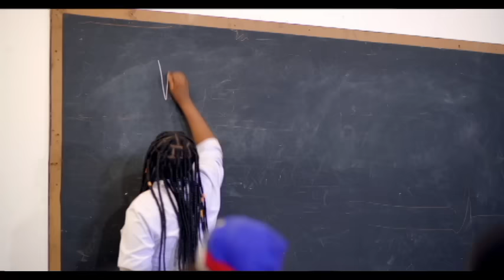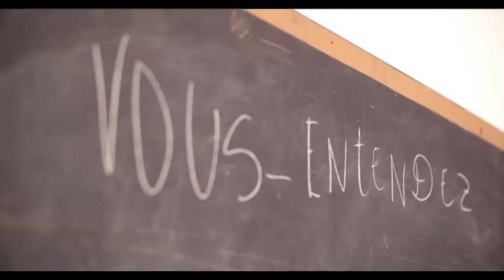LAJISTIS RIVE AN BÈT SOU NÈG KI TOUYE JOVENEL MOISE YO NÈG YO PRAN NAN ZIP